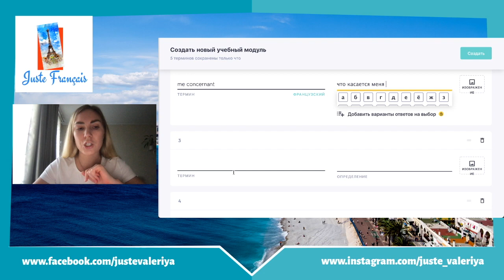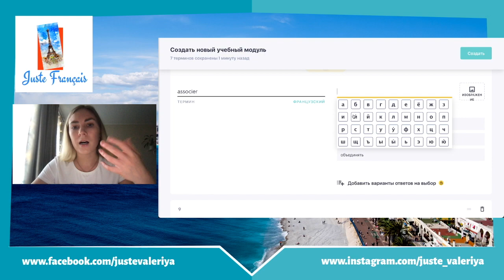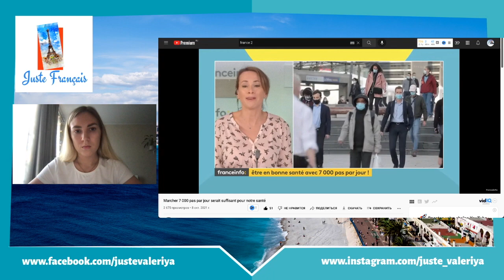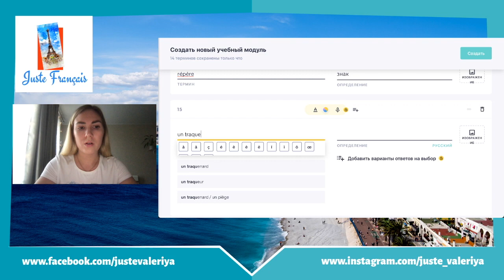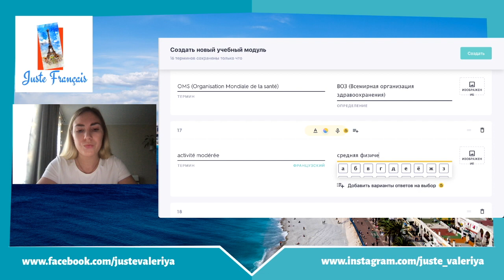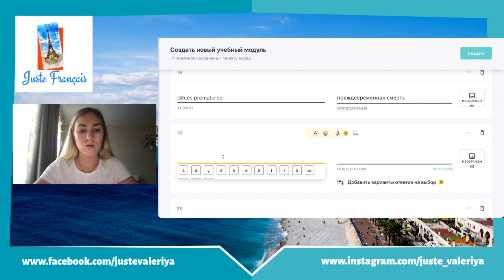Французский по новостям #3 | Понимаем французскую речь | Французский на слух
Если вы давно хотите понимать французскую речь на 100% и делать это легко и играючи, я предлагаю вам формат обучения по новостям. Это проверенный мной метод, как научиться понимать французов наиболее эффективно и быстро.

Сегодняшний выпуск новостей о том, сколько же шагов нужно ходить в день, чтобы быть здоровым.

Подружимся?